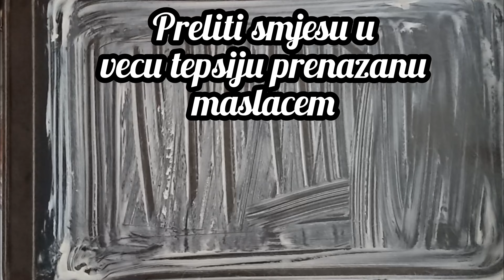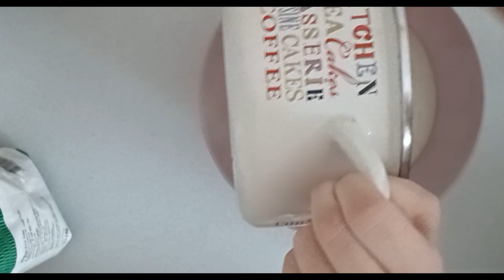❤️ POZNATI KOLAČ KRTIČNJAK- KOJI SE TOPI SE U USTIMA ❗ JEDNOSTAVAN RECEPT ✔️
NJEMAČKA KRTICA - Poznati kolač, koji se topi se u ustima - JEDNOSTAVAN RECEPT
Mole Cake | Maulwurfkuchen

Sastojci za biskvit:
3 jaja
1 čaša šećera (čaša od 200ml)
1 čaša mlijeka (čaša od 200ml)
pola čaše ulja (čaša od 200ml)
10 gr vanilin šećera
2 čaše brašna  (čaša od 200ml)
13 gr praška za pecivo
3 supene kašike kakao praha
Peći na 180 stepeni 20ak minuta u već ugrijanoj rerni.
Izrezati sredinu biskivita (ostaviti dno i krajeve) i izmrviti.
Biskivt zaliti mlijekom u koje smo dodali 1 supenu kašiku šećera.
Poredati kolutiće banane po dijelu gdje smo izrezali biskivt.

Krema:
1l mlijeka
1 šolja griza (šolja od 200ml)
1 šolja šećera (šolja od 200ml)
10gr vanilin šećera

Kremu kuhati na laganoj vatri dok se ne zgusne, zatim je premazati preko kolača i posuti mrvicama.
Kolač možete ukrasiti orasima i grožđicama.